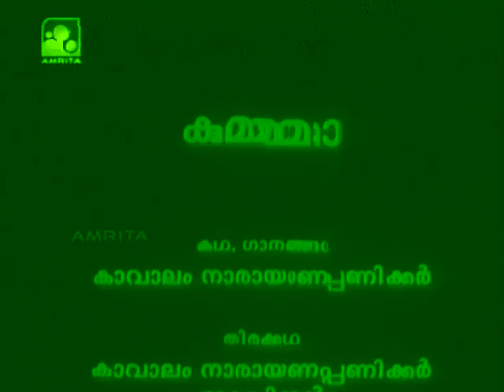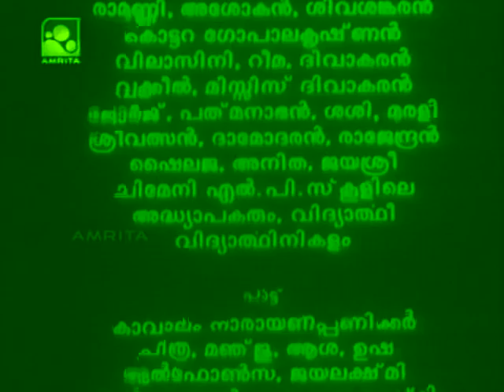Kummatty 1979 | G. Aravindan | Malayalam Old Movie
Kummatty (The Bogeyman) is a 1979 Malayalam film written and directed by G. Aravindan. Ramunni, Master Ashokan and Vilasini Reema form the cast.

Plot:- The film is a Pied Piper-like figment of Malabar’s folklore about a partly mythic and partly real magician called Kummatty (bogeyman). Kummatty materialises from nature one day to mingle with and weave a spell of carefree abandon around the children of the village. Kummatty travels from place to place and entertains children with dancing, singing and performing magic. At one such performance at a village, Kummatty starts to mingle with and weave a spell of carefree abandon around the children of the village. He turns a group of children into animals. But one boy, who was changed into a dog, is chased away and misses the moment Kummatty changed the children back to their human form. The dog-boy has to wait a year until Kummatty returns to the village to get back his human form. All ends well and Kummatty melts back into nature.